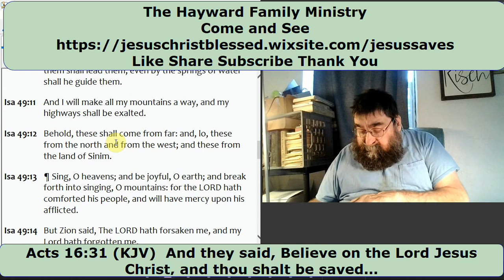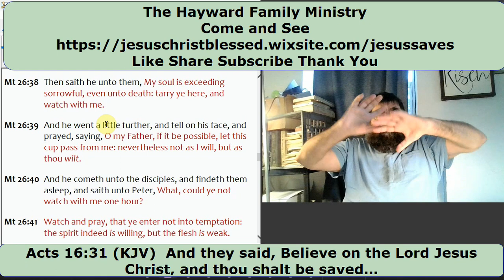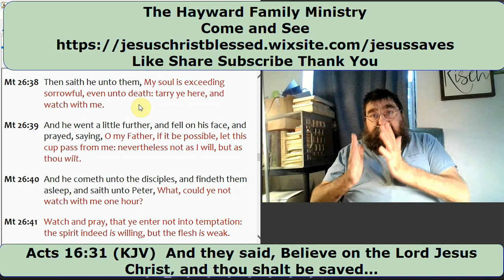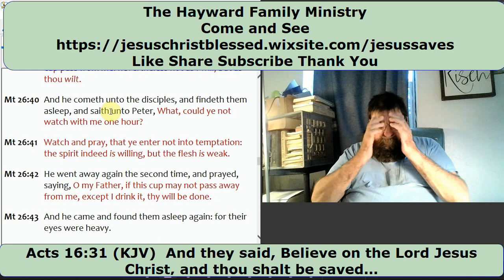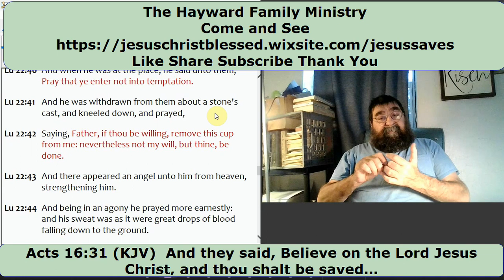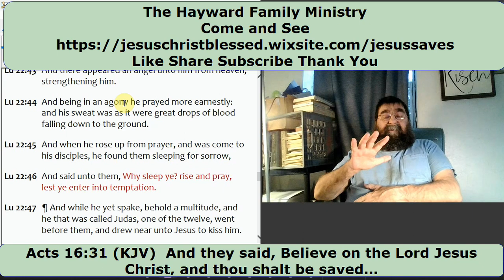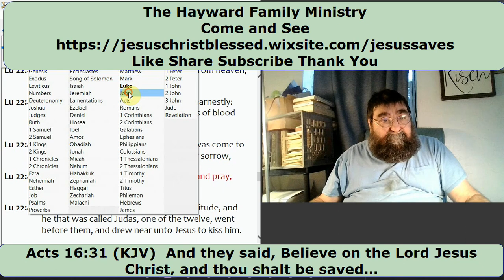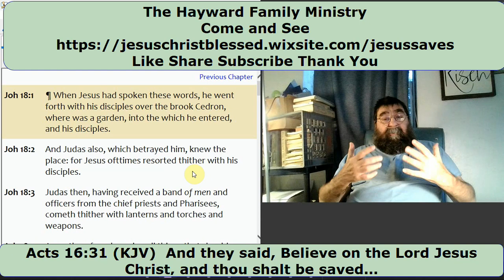The Three Prayers Mark 14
Dr. Styly W Hayward July 28, 2023

Christ shows up in Gethsemane. He exhorts John, James, and Peter to follow him. Three times, Jesus, who is God, prays—not about death, but about the punishment for sin. (Many scholars are mistaken in thinking that the cup just symbolizes death.) He then discovers Peter, James, and John sleeping.  Sweet hour of prayer, and they are asleep.